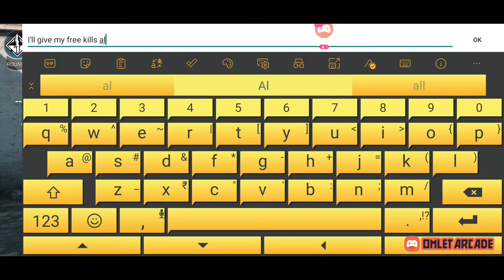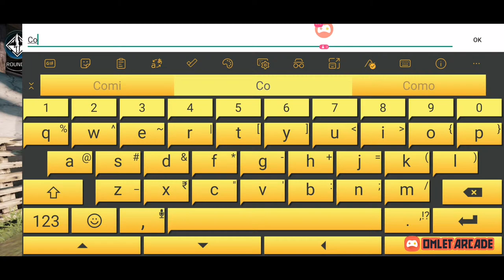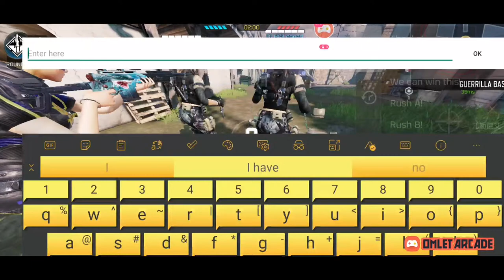COD MOBILE GAMEPLAY LIVE INDIA // CALL OF DUTY MOBILE LIVE STREAM // CODM CUSTOM ROOMS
Hello Amigos,
Season 8 is  here and we are thrilled to announce the brand new battle pass which will feature iconic and beloved Call of Duty characters with a brand new Blackouts 4 map.

Download and play for free on iOS or Android -

COD MOBILE LIVE •CUSTOM ROOM •CP GIVEAWAY WEEKLY  • 80 CP WEEKLY | ROAD TO 3K

COD MOBILE LIVE •1v1 & PvP CUSTOM ROOM •CP GIVEAWAY WEEKLY  • 80 CP WEEKLY | ROAD TO 3K

IGN : CHANAKYAFPSYT
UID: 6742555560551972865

💸 Google Pay/💸 PayTM//💸 Phonepey : 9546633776

Please don't do these things

• Self-Promotion
• Bullying/Racism
• Swearing
• Inappropriate/sexual comments
Don't tell Chanakya what to do or what to use.

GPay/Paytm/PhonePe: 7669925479